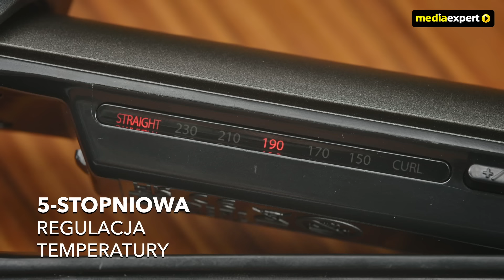Wiele stylizacji, jedno urządzenie. REMINGTON One Stylizator 2 w 1 | Media Expert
Stylizacja zależy od humoru. Na co masz dzisiaj ochotę? Stwórz idealne fryzury jednym urządzeniem. Kup już dziś!